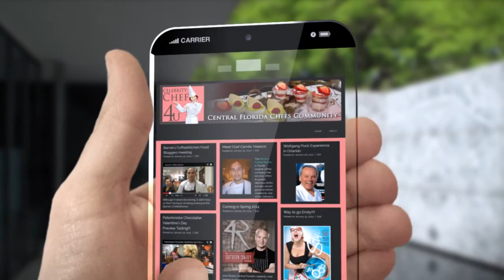Daniel Murray - Executive Chef at Margaritaville Orlando